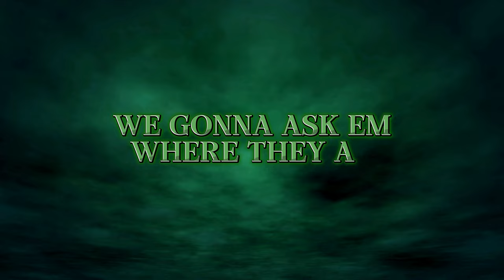Holy Trinity (Escape the matrix) Song and Lyric Video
Holy Ghost inspired 😉⚡️